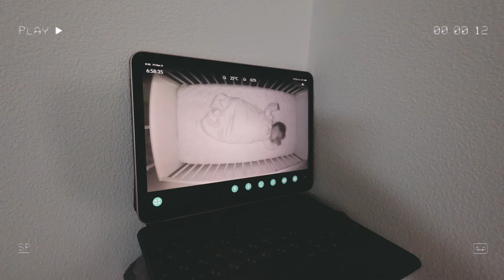LIFE AS A MOM LIVING IN JAPAN 🇯🇵 Baby MUSIC Class 🎵 Feeding SOLIDS, & Day Trips in TOKYO ☀️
Yuna is almost 11 months now! These were videos I filmed over the holidays before I took a short break. It has been a busy few weeks!

✿ Amazon Storefront (Shop my content!) ✿

✿ My links ✿

✿ Music ✿